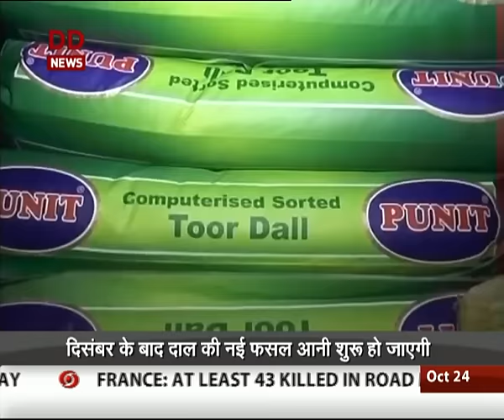Combating the pulses challenge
Govt is making all out efforts to contain prices of pulses.